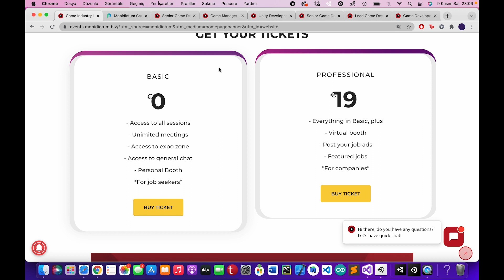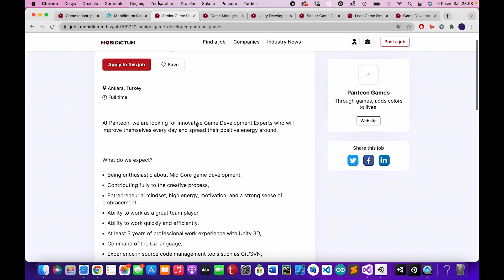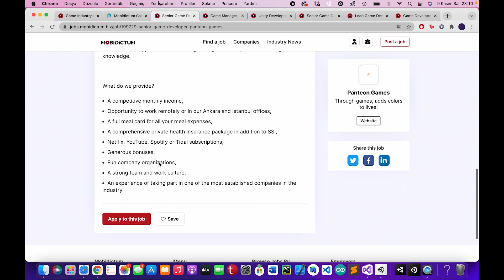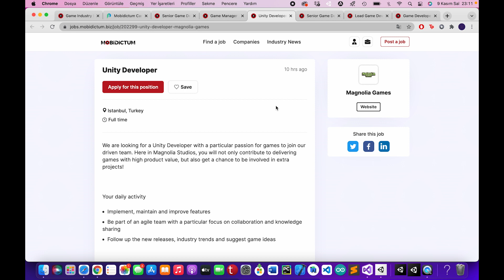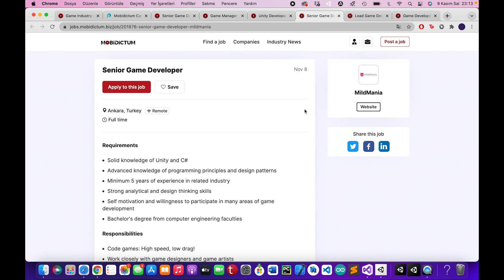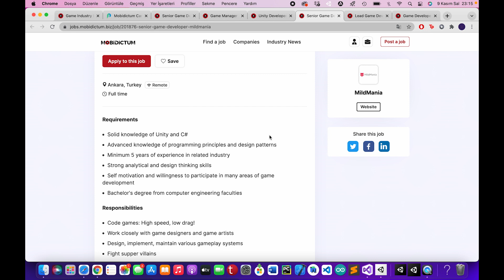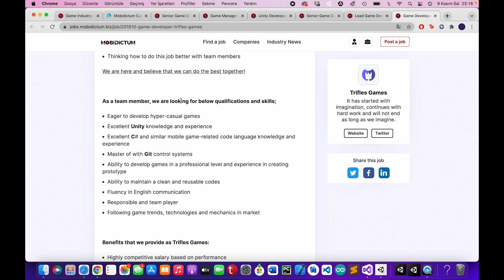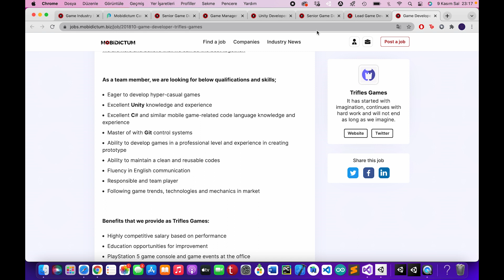Oyun Sektöründe Kariyer: Nasıl başlanır, nasıl ilerlenir? (Sektör İlanlarını İnceledik)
Oyun sektöründe kariyer yapmak isteyen birinin yapması ve bilmesi gerekenleri bir videoda topladık. jobs.mobidictum.biz'deki bazı iş ilanları üzerinden oyun sektöründe kariyer yapmak isteyenlere tavsiyelerimizi bu videoda bulacaksınız.

Zamanlar
0:00 - Giriş
0:35 - Çevrimiçi oyun kariyeri fuarı: Mobidictum Career in Games
1:44 - Örnek oyun sektörü ilanları

Oyun geliştiricisi olmak için yapmanız gerekenleri sektördeki iş ilanları üzerinden derledik. Bu video nasıl game developer olunur sorusunun tam olarak cevabı değil ama nasıl iyi bir game developer olunur sorusunun kısmen cevabı olabilir. Bu videoda sadece bilmeniz gereken, kesinlikle olması gereken alanlardan bahsediyoruz.

Mobil oyun sektöründe geliştirici olmak için belirli araçları bilmeli ve bazı yetkinliklere sahip olmalısınız. Bu sektör için İngilizce ise adeta olmazsa olmazlar arasında yer alıyor. Dökümanlar, yol haritaları ve neredeyse tüm içerikler İngilizce olarak geliştiricilerin karşısına çıkıyor.